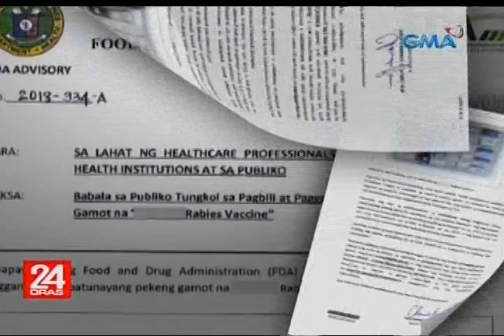Babala ng FDA: May naglipanang pekeng anti-rabies vaccine sa merkado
Pinag-iingat ng mga awtoridad ang publiko laban sa mga bakuna na peke at posibleng walang bisa. Sa isang ospital, nasa 2,000 pasyente ang nabakunahan ng pekeng bakuna kontra-rabies. Nakatutok si Ivan Mayrina.

24 Oras is GMA Network’s flagship newscast, anchored by Mike Enriquez, Mel Tiangco and Vicky Morales. It airs on GMA-7 Mondays to Fridays at 6:30 PM (PHL Time) and on weekends at 5:30 PM.